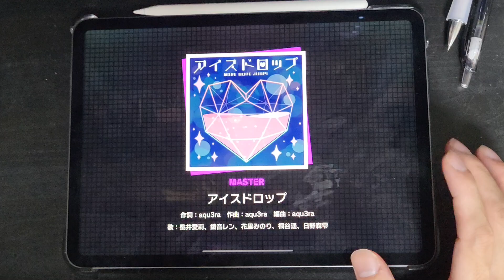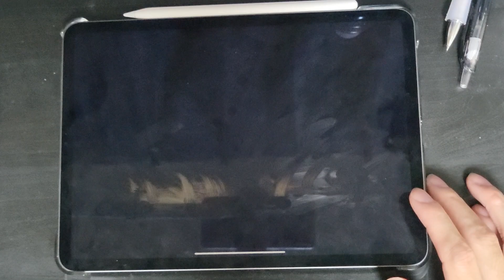Project SEKAI | プロセカ JP - Icedrop アイスドロップ (Mas27 FC-19)